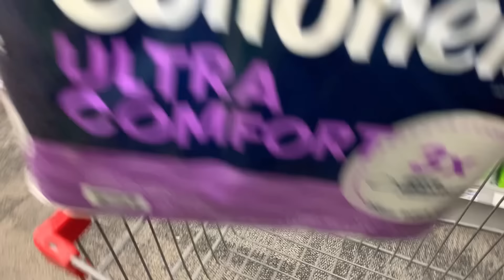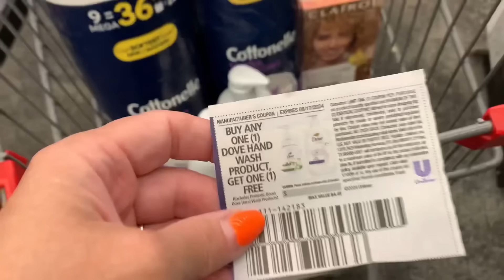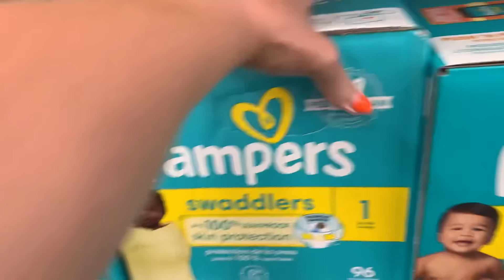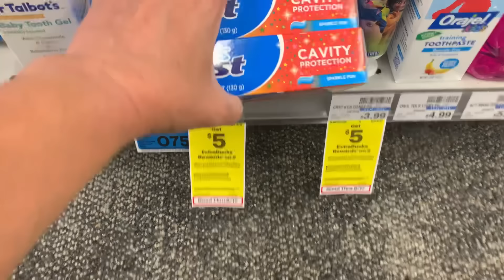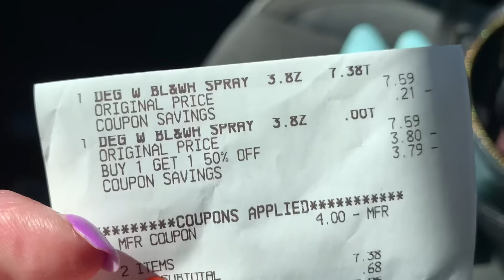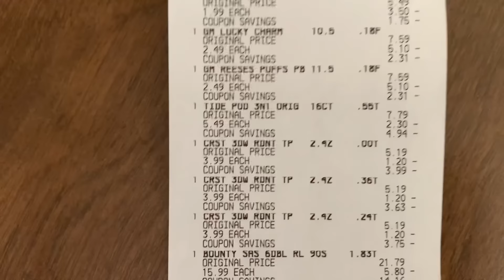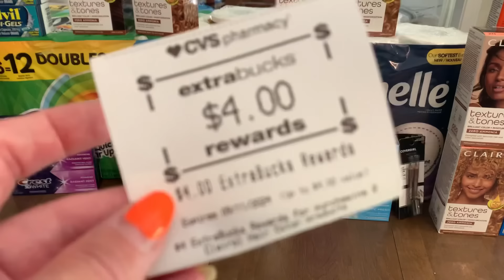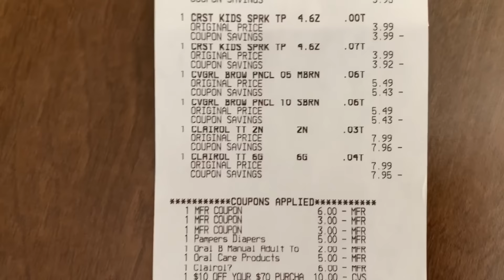CVS COUPONING HAUL/ so many great deals!! Learn CVS Couponing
Time for this weeks CVS haul. So many great deals again! I’ll be completing my mid week Ibotta bonus and going for the $5 bonus for 5% back 😍

Activate rewards promo

Kroger points rewards plus program

Download the free pampers rewards app and use code

29D1CB8

Rockstar aisle rebate can be found here

KICK486398

Flavor Wiki